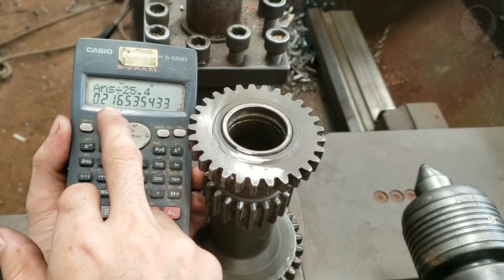Quá Trình Tôi Gia Công Bánh Răng 3 Tầng của máy Cày Tay ISEKI KFG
Xin chào mọi ngưới video hôm nay mình sẽ tiến hành gia công mới bánh răng 3 tầng của máy cày tay để nó có thể gắn được 2 vòng bi trên mỗi đầu của ống bánh răng nào hãy cùng xem mình làm như thế nào nhé

Các bạn có thể tham khảo thêm những video của mình mà mọi người đang quan tâm